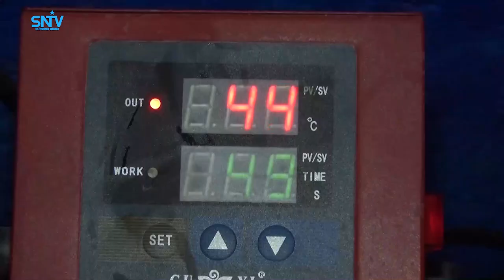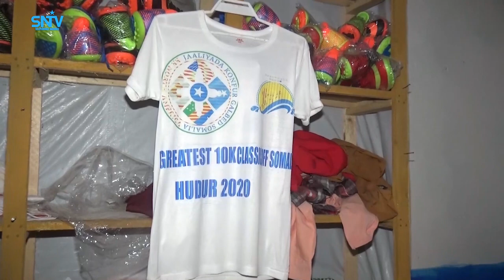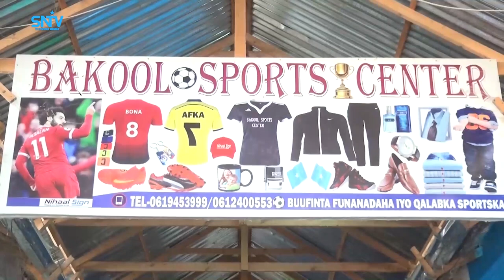Dhallinyarada magaalada Xuddur oo sameeyay hal abuur ganacsi oo deegaanka ku cusub.